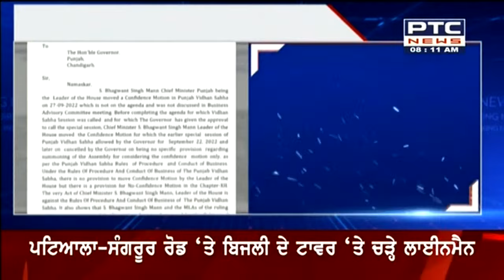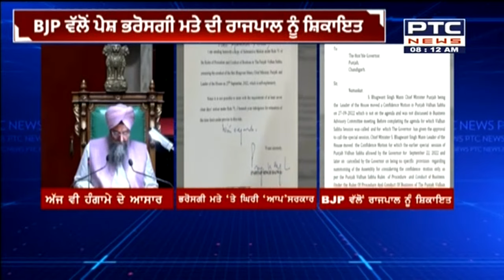Punjab ਵਿਧਾਨ ਸਭਾ ਦੇ ਇਜਲਾਸ ਦਾ ਅੱਜ ਦੂਜਾ ਦਿਨ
ਪੰਜਾਬ ਵਿਧਾਨ ਸਭਾ ਦੇ ਇਜਲਾਸ ਦਾ ਅੱਜ ਦੂਜਾ ਦਿਨ
ਅੱਜ ਵੀ ਭਰੋਸਗੀ ਮਤੇ 'ਤੇ ਸਦਨ 'ਚ ਹੰਗਾਮੇ ਦੇ ਆਸਾਰ
ਦੁਪਹਿਰ 2 ਵਜੇ ਸਦਨ ਦੀ ਕਾਰਵਾਈ ਹੋਵੇਗੀ ਸ਼ੁਰੂ